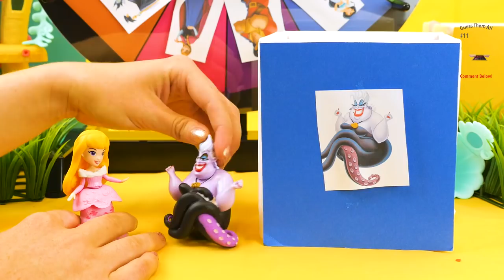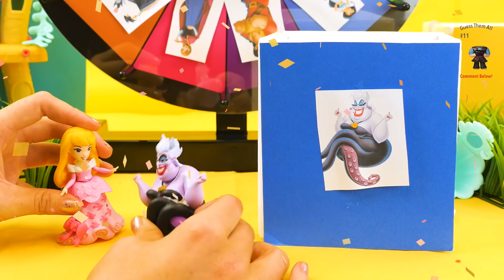Spin the Wheel Disney Princess Dress Up Switcheroo Game!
Spin the Wheel Disney Princess Dress-Up Switcheroo Game! Play to Swap Beautiful Outfits and Dresses from Favorite Princesses and Give them a Makeover! This 2018, Disney Princess Kids Toy Video is Perfect for Children who Like Dress Up, Spinning the Wheel, and Princess Fashion!